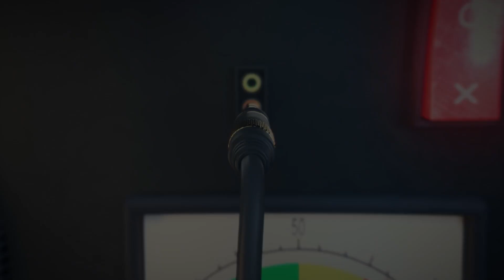TARA LIPINSKI- Olympics, Fashion, Wedding Talk, and more! | Melissa Rivers' Group Text Podcast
A literal golden girl, Tara Lipinski made headlines when she took home top honors for figure skating at age 15 at the Nagano Winter Olympics. A self-proclaimed hopeless romantic, Tara has now trained her prowess for pageantry in the world of weddings with her new show WEDDING TALK, now streaming on Chicken Soup for the Soul and Crackle TV. We talk about everything from her difficult decision to leave competitive skating, to finding a second act in TV commentating and fashion with her non-husband soulmate, Johnny Weir.